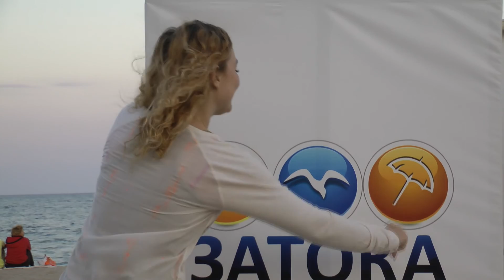Дорога к морю. Затока.The road to the sea.